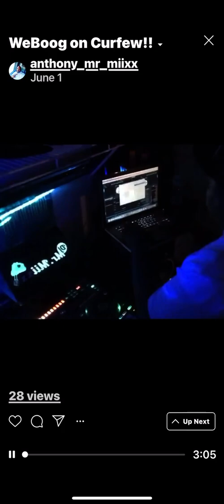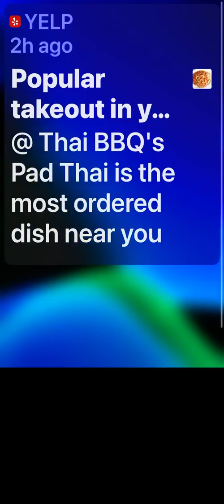Corona topramen spread miixx